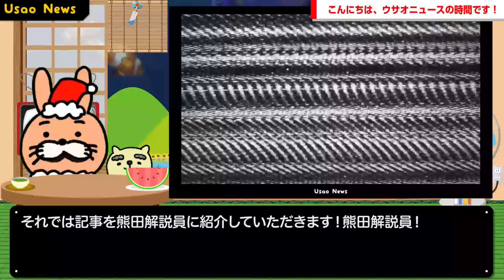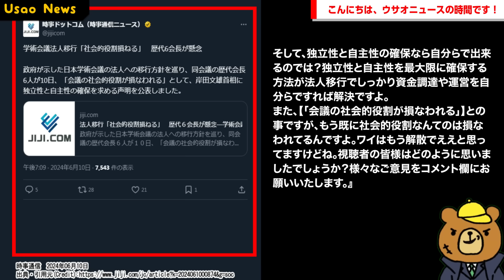【ちょ…おま…まだやってたのかよ…そもそも社会的に役に…（以下略）】法人移行を巡り日本学術会議さんが法人移行に対して懸念を表明→なんと歴代6会長まで出てきて日本政府にくっそアレな要求wが話題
【サイト】
・DOVA-SYNDROME

【使用音源】
・DOVA-SYNDROME